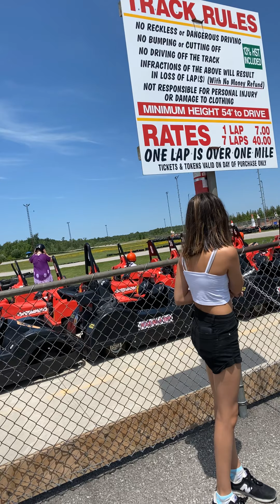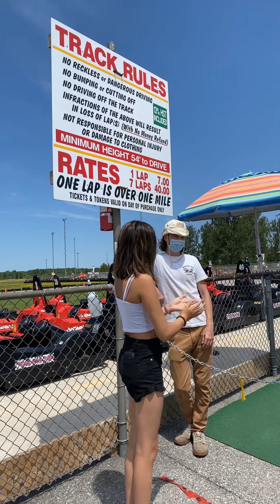Go Cart 500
In Wasaga Beach